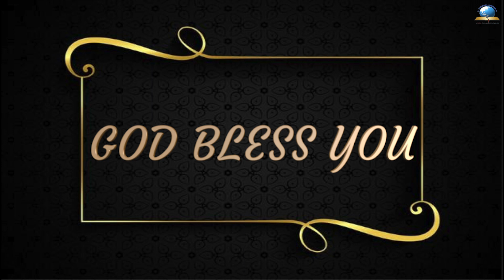Today Bible Verse I Today Bible Words [10/09/2021] - Malayalam Bible Verse